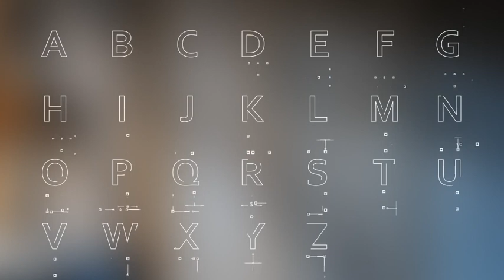Technology Titles and Alphabet